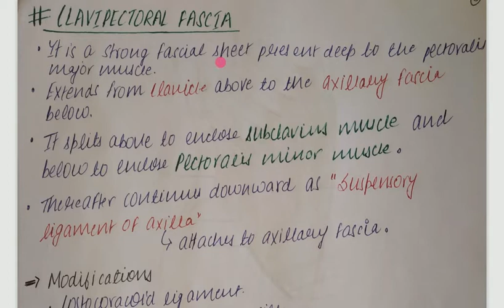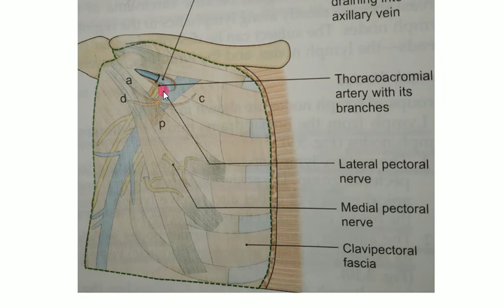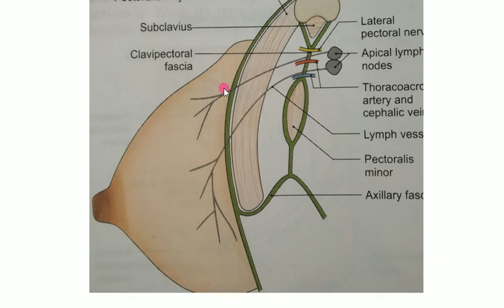Pectoral Region | Clavipectoral Fascia | Part 3 | Anatomy | By Namita Ussara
In this video I am starting a topic - clavipectoral fascia. Here clavipectoral fascia is explained so nicely with handmade notes.
Here we have completed the whole topic of pectoral region. !!